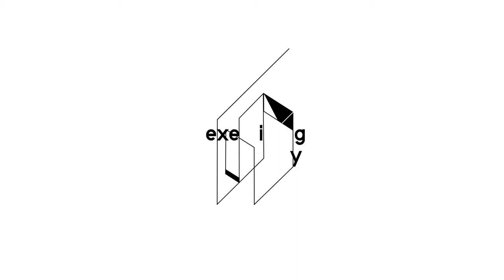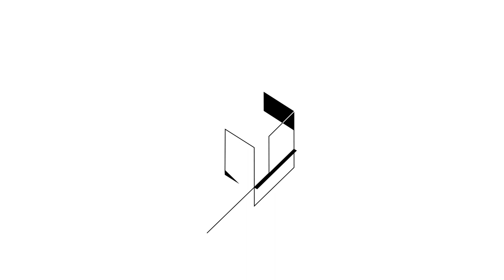Marci Shore: A short history of post-truth, or the uses and disadvantages of replacing God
The central question of modernity was arguably this: how could we find a firm grounding for truth in the absence of God?

Post-modernity began when we gave up on replacing God, and accepted that there was no firm grounding for truth. How does this history of truth help us understand both the totalitarian experiences of the 20th century, and the neo-totalitarian experiences of the present day?

Marci Shore teaches European cultural and intellectual history at Yale University as a associate professor. She received her MA from the University of Toronto and her PhD from Stanford University. Her doctoral thesis, “Caviar and Ashes: A Warsaw Generation’s Life and Death in Marxism, 1918–1968,” won several awards. She is also the author of the book “The Taste of Ashes: The Afterlife of Totalitarian